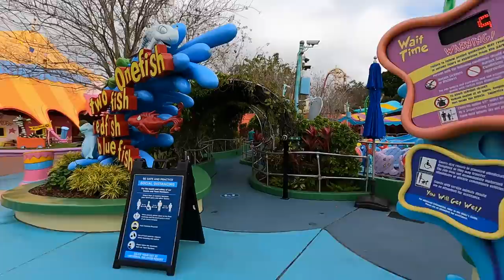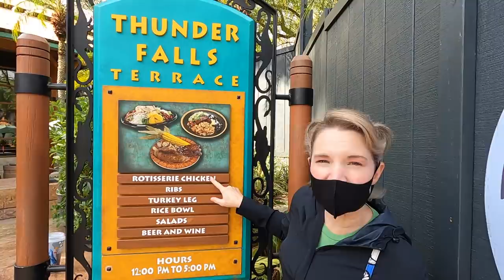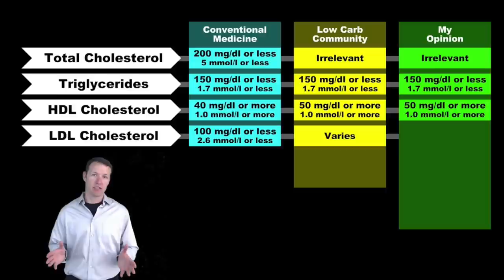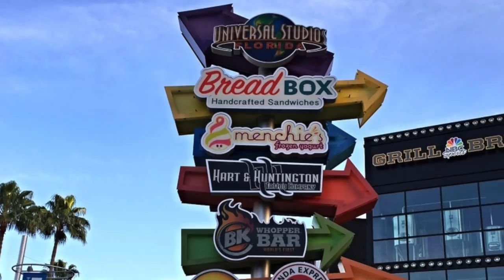Why people can't or shouldn't do keto? | Full day of NOT keto | Vlog to Universal Studios Florida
2krazyketos is a participant in the Amazon Services LLC Associates Program, an affiliate advertising program designed to provide a means for sites to earn advertising fees by advertising and linking to amazon.com.